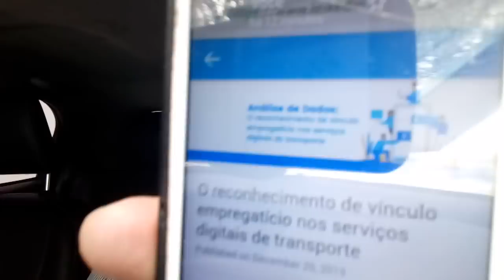Relatório das Ações Trabalhistas contra os Apps !!!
"O reconhecimento de Vínculo Empregatício, nos Serviços Digitais de Transporte".